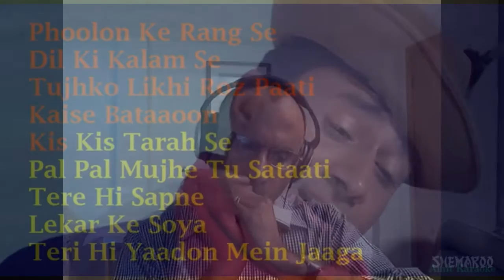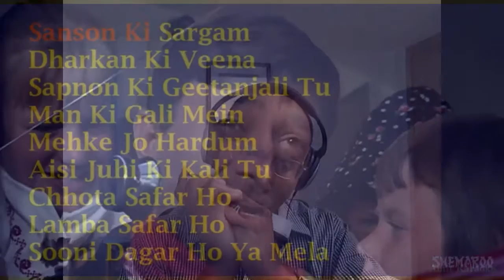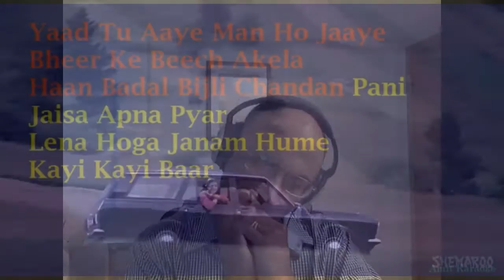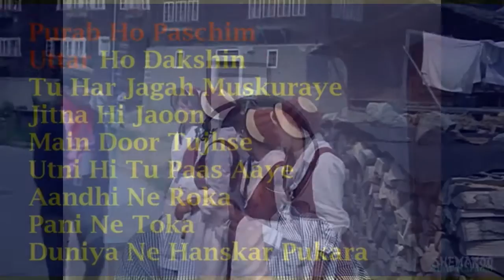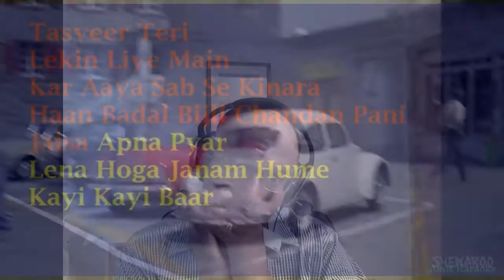Phoolon Ki Rang Se (Harmonica Cover)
Here is a classic melody composed by S.D.Burman and sung by Kishore Kumar for Dev Anand in his 1970 film Prem Pujari. I played this on Hohner Super 64 Harmonica with a Karaoke track from YouTube. The lyrics are very meaningful and describe an eternal love for several life times together! Enjoy!